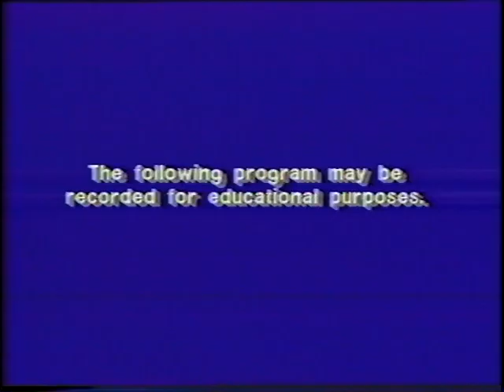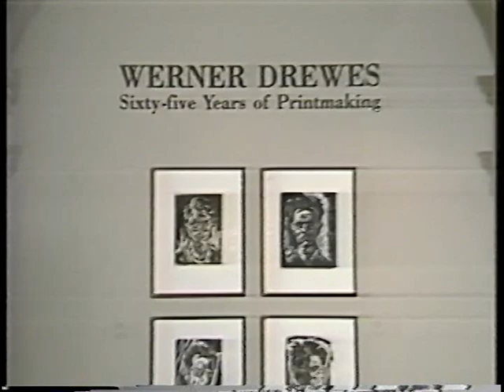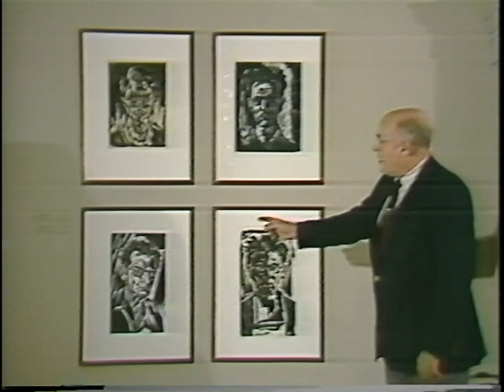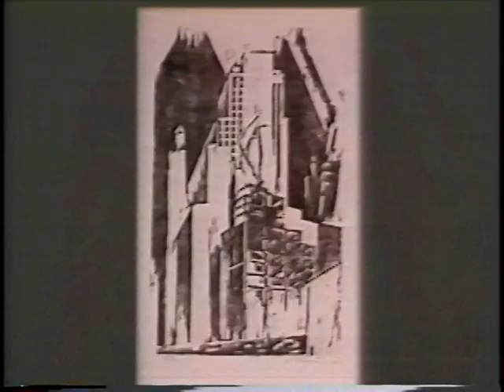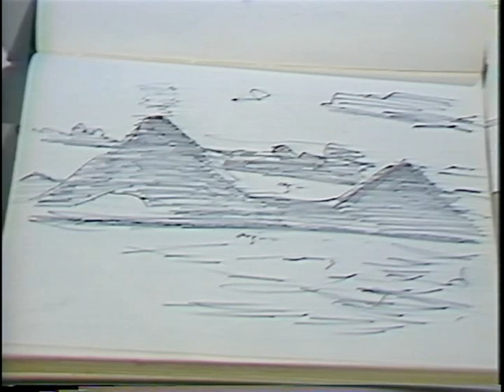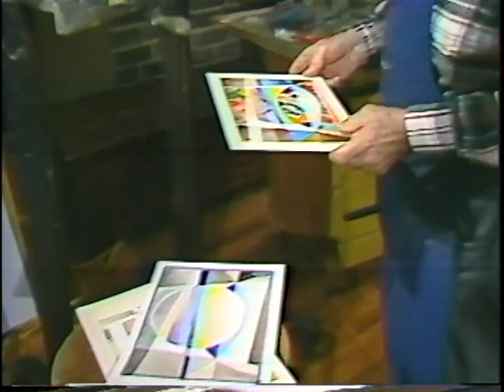Werner Drewes: Abstract Bauhaus Artist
Please skip to 1:20 for the beginning of the video.
Video about his woodcut techniques and inspiration.

Recorded by Trenton State College in 1984.